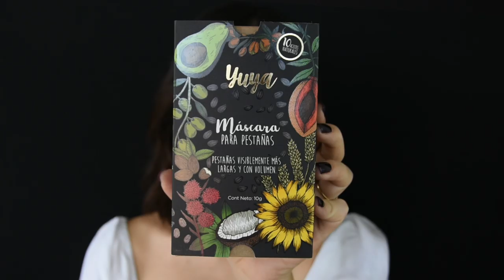RESEÑA: NUEVA PESTAÑINA DE YUYA (10 Aceites naturales) | Naila Londoño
¡Hola chic@s! Lo prometido es deuda, por fin les traigo la reseña de la nueva pestañina de Yuya, tienen que ver el vídeo hasta el final, no pueden perderse la reseña de esta súper pestañina.